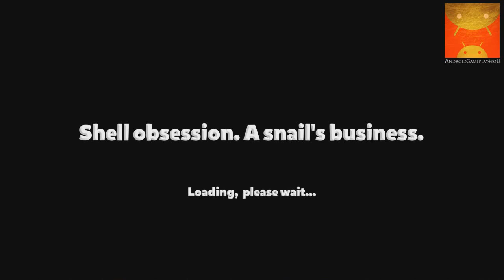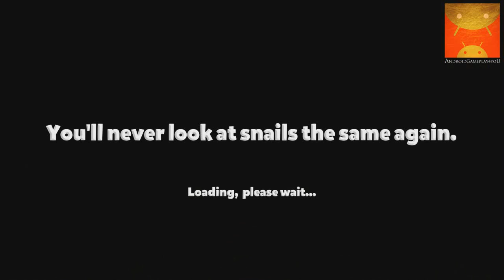Snailboy Android HD GamePlay Trailer [Game For Kids]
Snailboy is a fun physics based, puzzle platform game, with rich graphics, killer sounds and over 45 levels of intoxicating game play.
Award Winning:
- DevGamm Kyiv 2013, Best Mobile Game
- FWA Mobile of the Day
*** Please ensure you have a WiFi Internet connection. ***
Story:
Meet Snailboy, a cheeky garden mollusc, super obsessed with his quest for the perfect shell. Somewhere in your enchanted garden, this lively little guy has been ambushed by the Sneaky Shadow Gang. They've stolen his shell-pack, along with his prized collection of precious shells.
Help Snailboy rescue them back and head out on a courageous journey of epic proportions.
Master the levels and fall in love with this little slugger with a big heart. Be amazed by the magical environments, and get ready to tear your hair out when you simply cannot beat a level!
This is a game that will capture the imagination of people and snails far and wide.
Features:
- Sling, Slap, Slide and Stick
- Collect Slimey's in every level and bonus levels
- These Slimey's can buy lives
- Find Shells
- Unlock Jump Boost
- Bonus Levels for free slimey's
- Purchase Awesome Skins
- Earn Game Centre Achievements
- Master Game Play
Reviews:
"The whole thing is looking incredibly polished, especially for a mobile game." - NAG.co.za
"This game is a thing of beauty! You did an amazing job on the graphics ... and I also love the way you control the character." - Daniel Sperl (Gamua.com & Starling Framework)
"Gorgeous visuals on par with what you'd see in top-quality animated films propel
this platformer starring a snail who's lost his shells."
"Snailboy is a pleasant game with some pretty great graphics, as you might be able
to see. They're clear, colourful, and easy on the eyes. The sounds of Snailboy
falling and landing from a height are also worth a smile."
"With Pixar-esque animations and a charming little hero for us to fall in love with, Snailboy is definitely gearing up for a roaring start for its release." - Punchingbeta.com